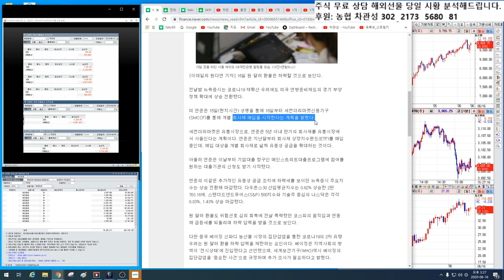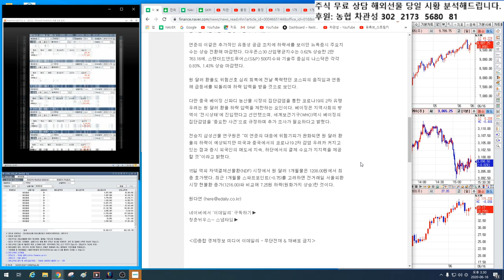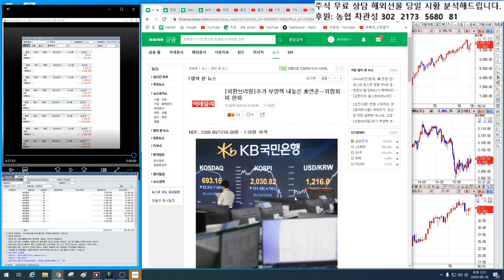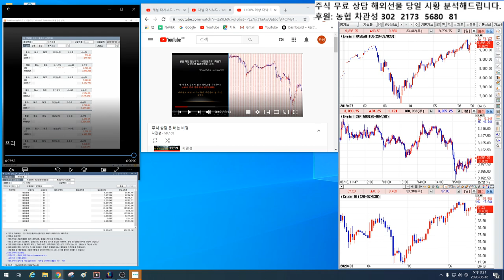해외선물/오늘 가장 많이 본 뉴스~!! 연준 회사채 매입 때문에 주가가 올랐다고?? 썩을 놈들.